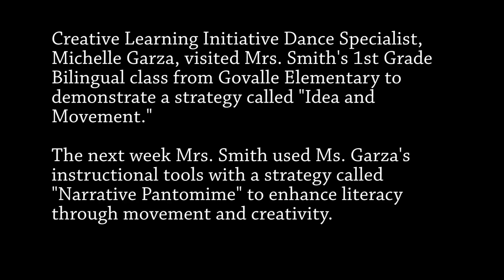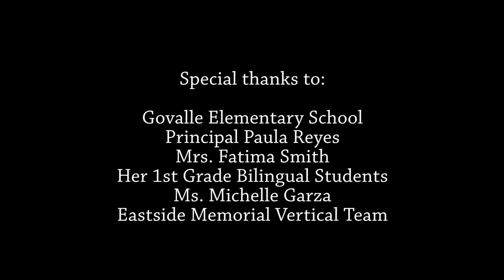(English Subtitles) Creative Learning Initiative - Moving Literacy Through Movement and Gesture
Ms. Smith's 1st Grade Bilingual class from Govalle Elementary School in Austin, Texas, use the Creative Learning Strategy "Narrative Pantomime" to bring a story to life.